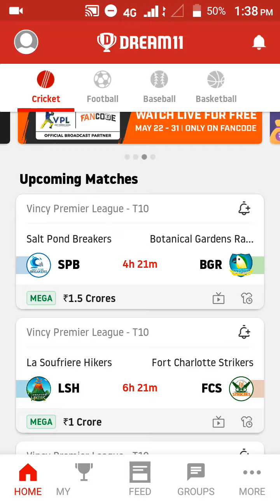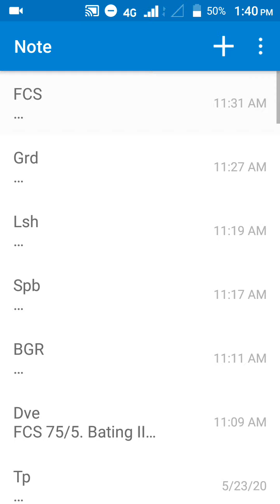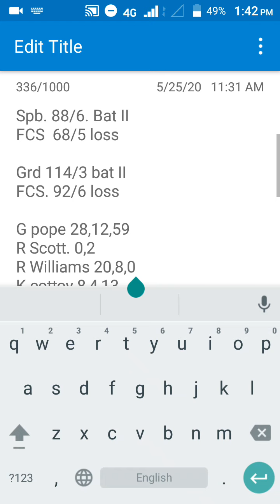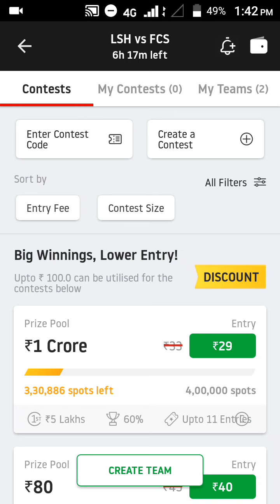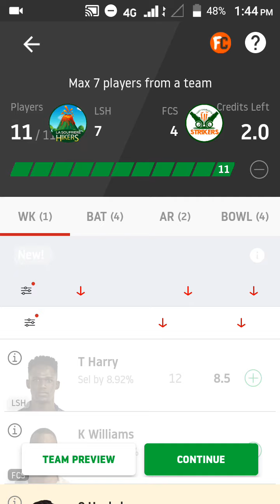Lsh vs FCS cricket prediction in tamil